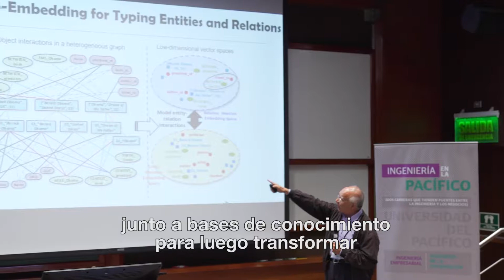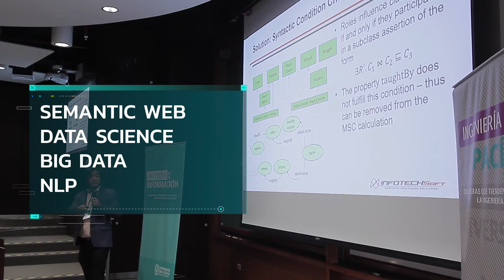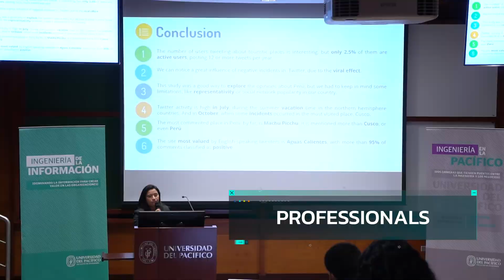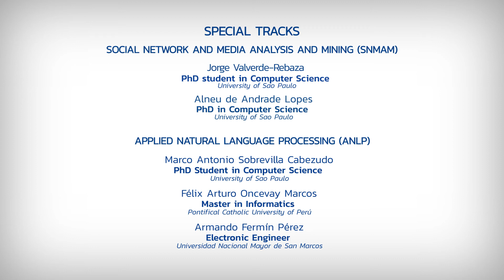4th Annual International Symposium on Information Management and Big Data – SIMBig 2017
up.edu.pe